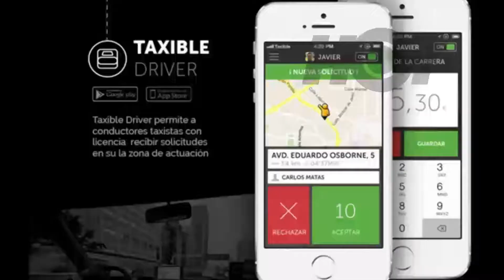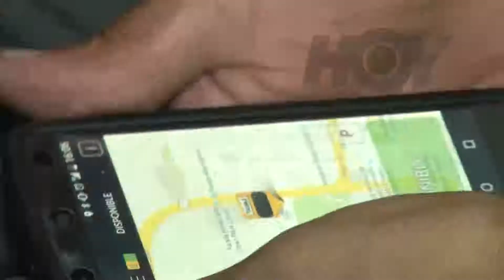Hoy - Uber vs Taxistas 20 agosto - Canal 9